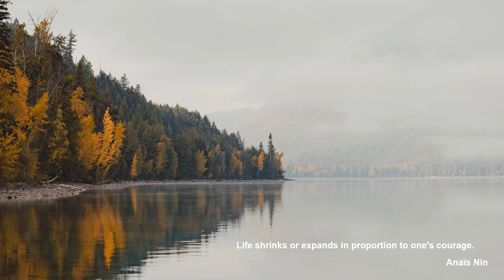Edouard Lalo: Cello Concerto in D minor - III. Introduction. Andante - Allegro vivace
Edouard Lalo

Concerto for Cello and Orchestra in D minor
III. Introduction. Andante - Allegro vivace

Pierre Fournier, Cello
Orchestre Lamoureux, Paris
Jean Martinon

Paris, Salle de la Mutualité, 5/1960